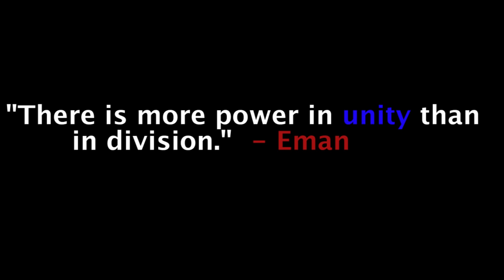A Message for Humanity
This is a message for humanity: create a change in our world so that we may preserve a safe and welcoming for future generations.

This short film was produced with the cooperation of people from different countries, religions, traditions, ethnicities, and more. Let their collaboration act as a representation for what we would like to see in our world today.

In Order of Appearance:
Lance Maharry
Nora Conroy
Maaz Mustafa
Nani Hill
Joe Murdock
Sarah Schott
Holden MacFarland
Inti Becic
Samuel Runkel
Adela Obarcanin
Graham Link
Mylina Nguyen
Francis Butruille
Kiki Levy
Mahmoud Ali
Sam Billingsley
Maya Villanueva
Tess DeMarco
Joseph Correa
Jeremy Koger
Izzy Jochum
Omar Mustafa
Clara Colvig
Isabella O'Connor
Omar De Avila
Chase Madison
Clarence Nguyen
Blythe Ennis
Dustin Hagler
Solit Germano
Greta Donovan
Sukhman Virdi
Ellie Miglin
Anna Karr
Alex Ody
Zion Freeman
Joshua Whitman
Tommy Branstad Phillips
Jacob Rydberg
Nosa Ali
Logan Kempf
Jane Romp

Written and Directed by Fez Zafar

Produced by Zef Rafaz Productions

-It's Fez!